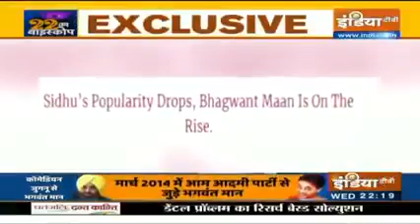Bhagwant Mann | 22 का बाईस्कोप | India TV | Latest Interview 2021